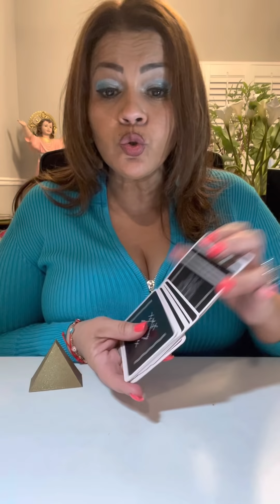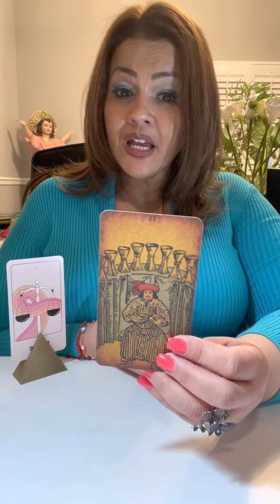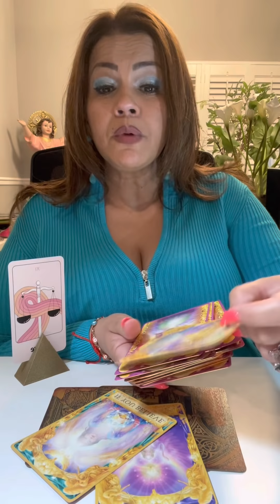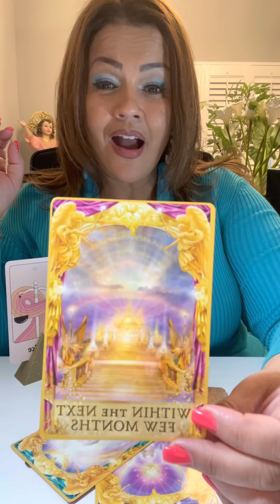ESCORPIO❤️TAROT AMOR 4/10. LA BALANZA TRAE BALANCE, CAMBIOS..FELICIDAD. FE🙏🏼TODO SE SOLUCIONARÁ❗️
Hoy te invito a ver tu horóscopo para el signo ESCORPIO